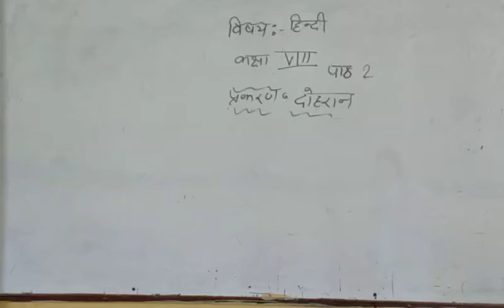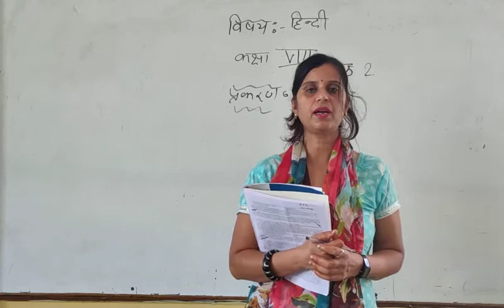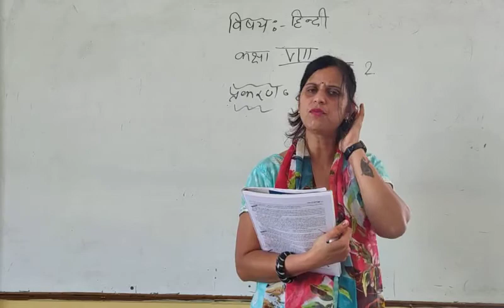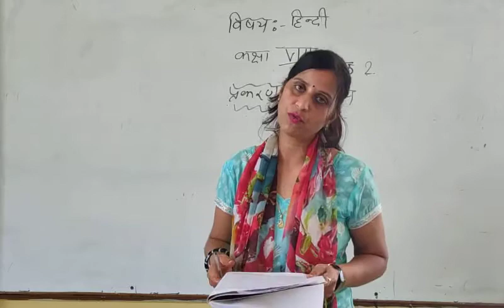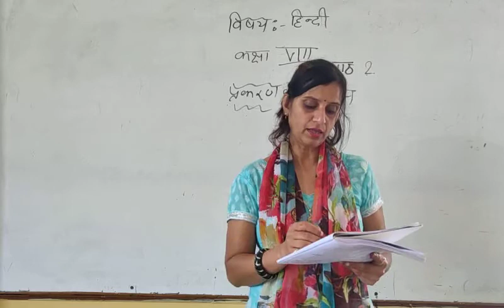Class VIII Hindi Chap 2 Revision